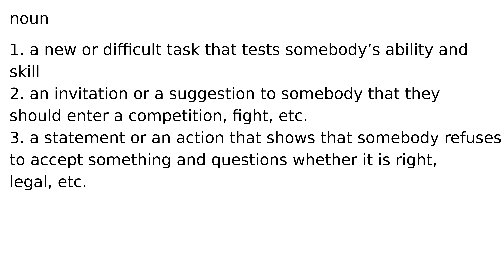challenge noun meaning definition definitions phonetics pronunciation english dictionary